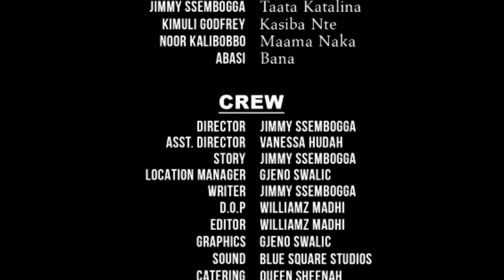(Kasibante Emitwalo Ebiri Jimuyise Mungalo😂😂) Katalina Comedy Ep61